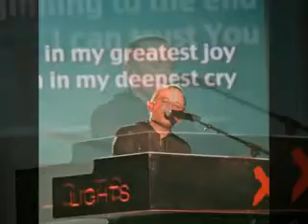Chris Tomlin "Burning Light's Tour" Baltimore, MD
Photography by: Clarke and Julie Aldridge